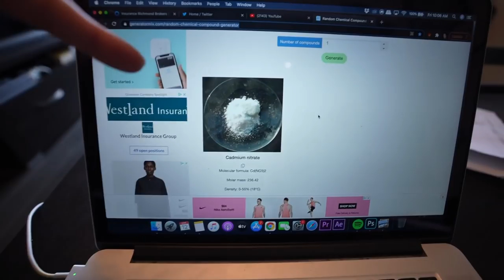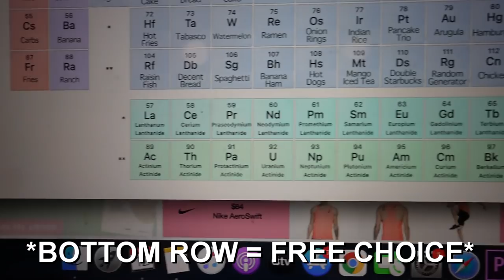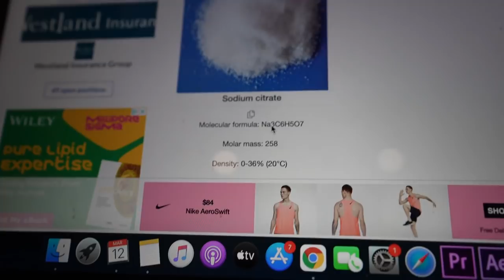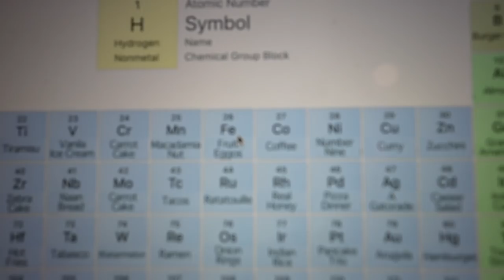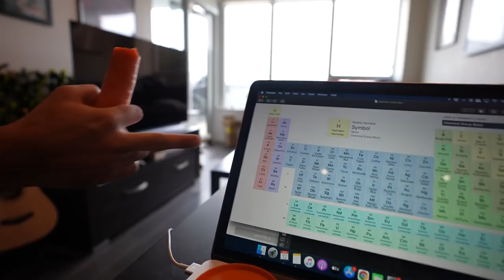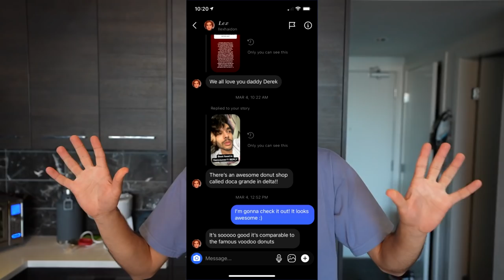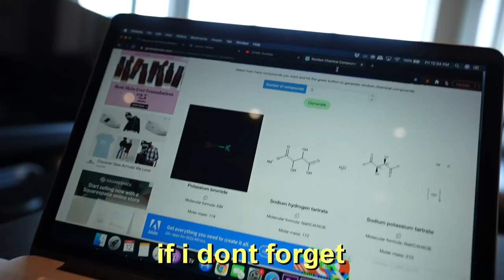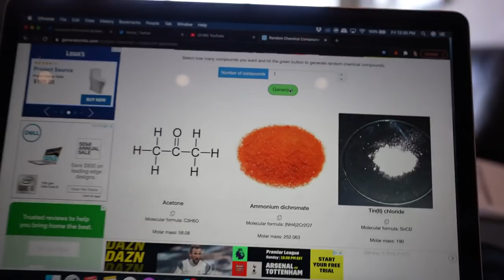Periodic Table of FOOD Decides What I Eat! (DIY Science Challenge)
Derpal Reacts is better than this channel...